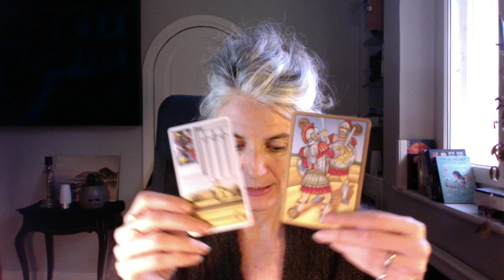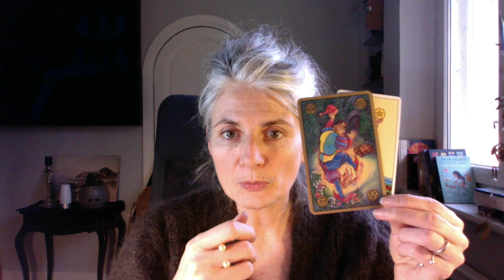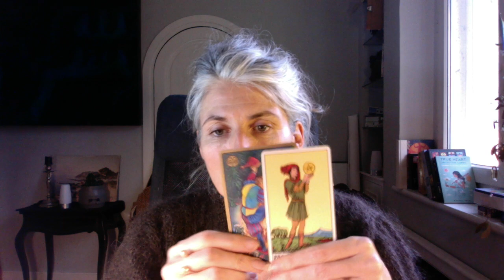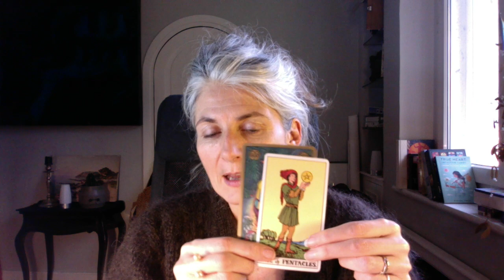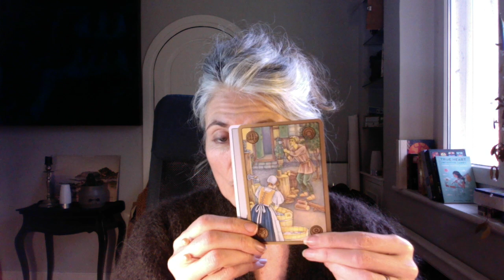SAGITTAIRE MARS 2023 !!!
Je suis tarologue et hypnologue,